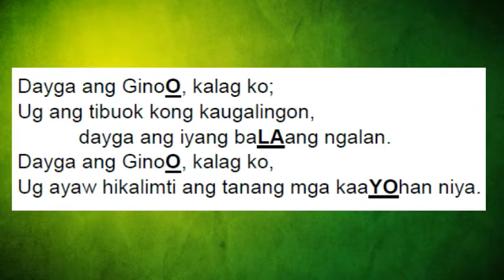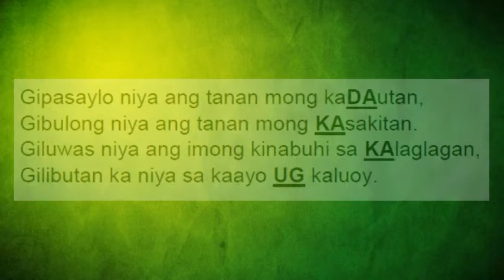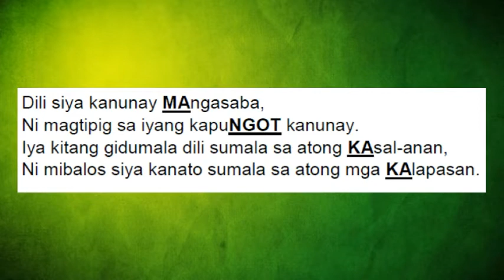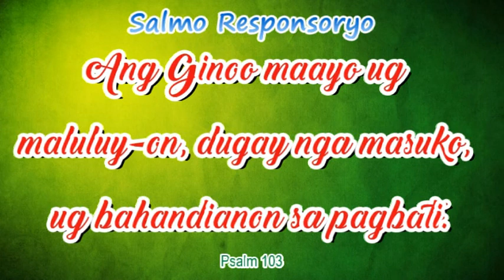Responsorial Psalm 103 Ang Ginoo maayo ug maluluy-on, dugay nga masuko ug bahandianon sa pagbati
24th Sunday in Ordinary Time Year A
Chords: C-G-Am-Em-F-Em-Dm7-G-C
Verse: Am-Em | Dm-Am | Am-Em | F-G